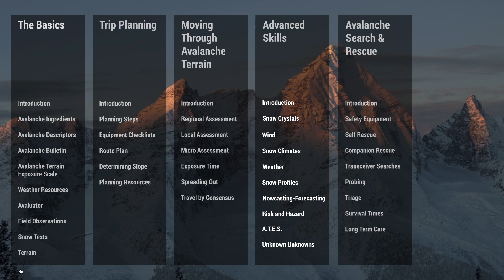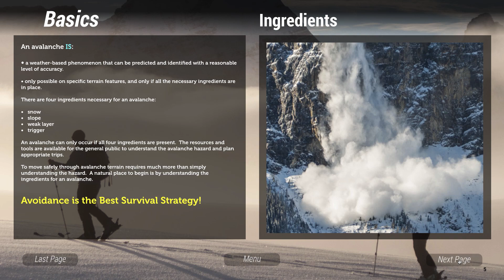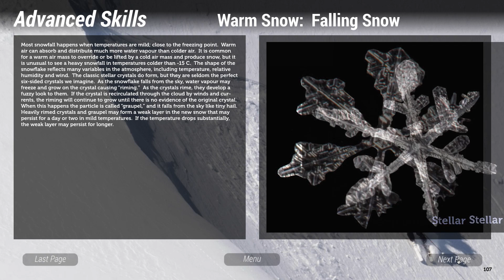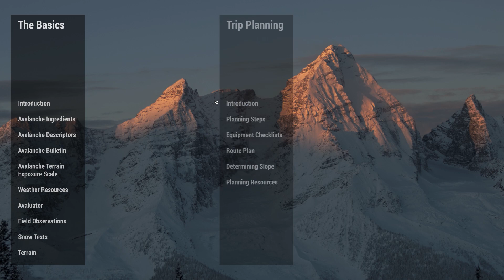Avalanche! the Guide's Guide to Safer Travel in the Mountains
Avalanche! the Guide's Guide to Safer Travel in the Mountains is the world's first interactive avalanche eBook.
Incorporating the current best practices in the avalanche industry, this eBook is designed for beginner to advanced recreational winter mountain travelers.  The book contains 221 pages with over 100 colour images, 80 videos (over 2.5 hours of content) and an extensive list of internet links for safer trip planning.